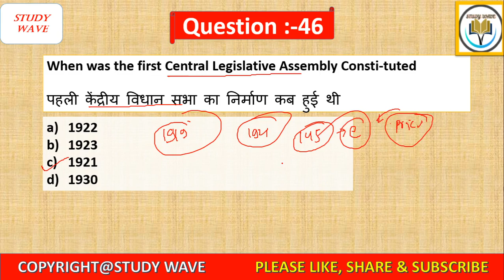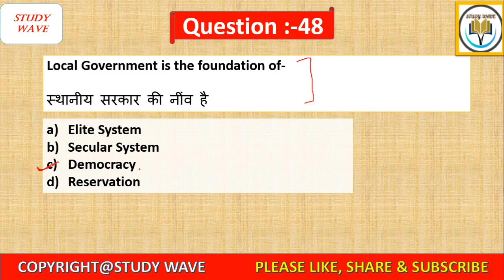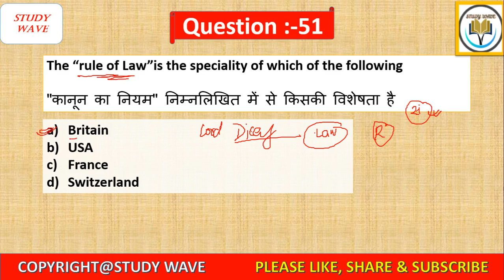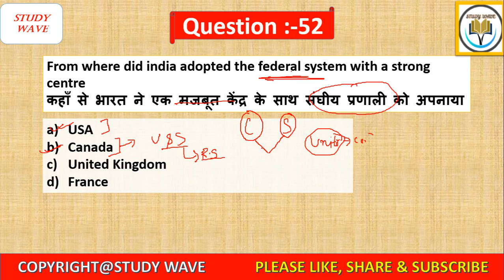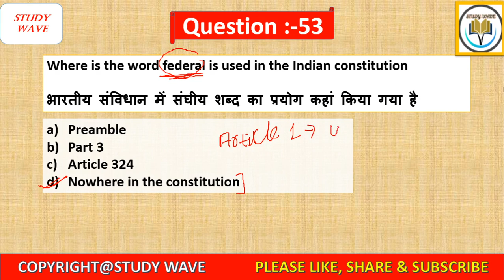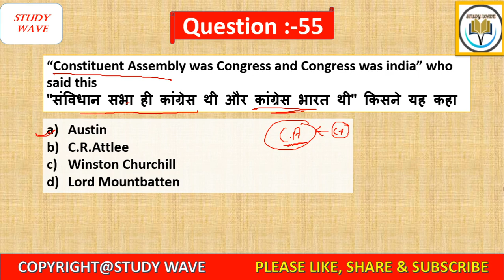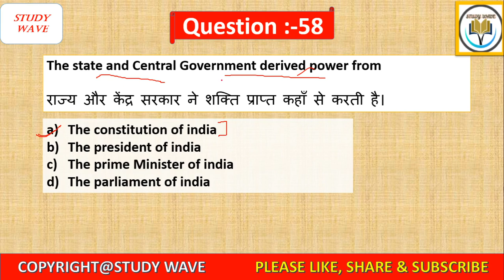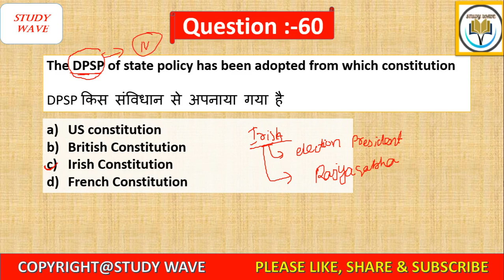INDIAN POLITY QUESTION SERIES PART:-04/FOR ALL GOVT.EXAM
HI,I WELCOME TO ALL MY DEAR FRIENDS ON STUDY WAVE

THIS VIDEO SERIES IS VERY HELPFUL FOR UPSC(EPFO,NDA,CDS),ALLPCS EXAM(BPSC,UPPCS,MPPCS,etc)/SSC&OTHER GOVT.EXAMINATION
IN THIS VIDEO I HAD DISCUEED ABOUT IMPORTANT QUESTIONS OF POLITY